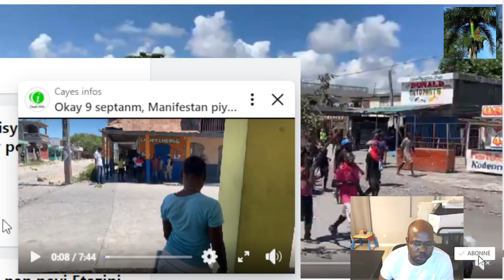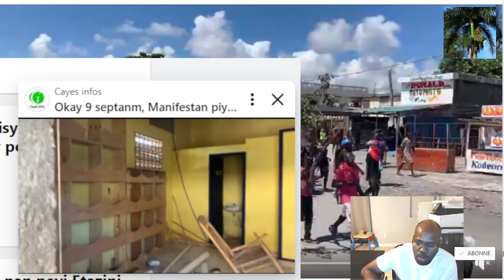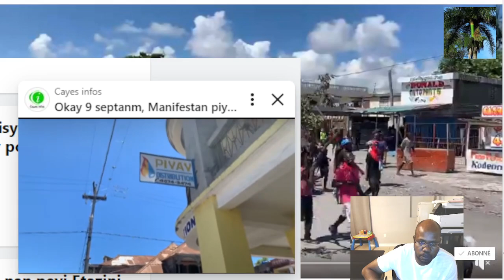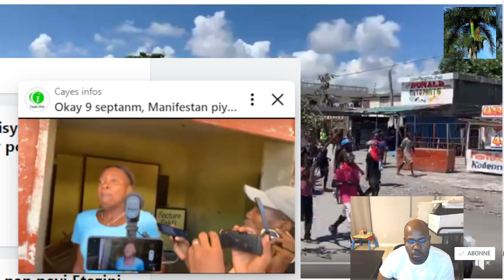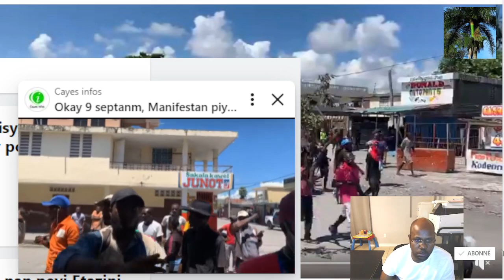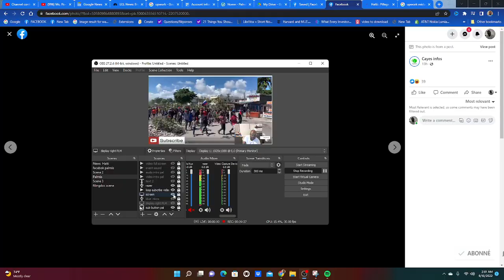Moun okay di pa gen break sanble yo ka boule yon lòt avyon ankò